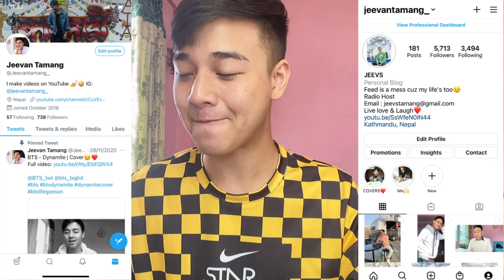Wang Yibo & Xiao Zhan | how to seduce your boyfriend | REACTION (The Untamed Moments)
WangXian moments